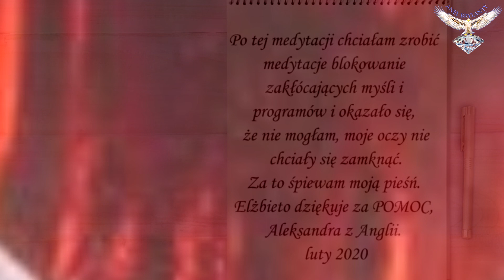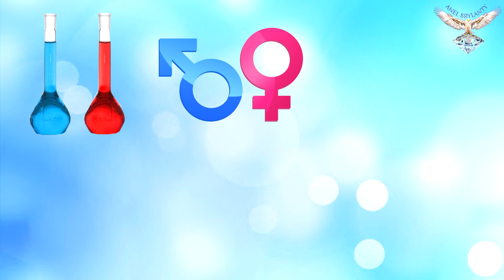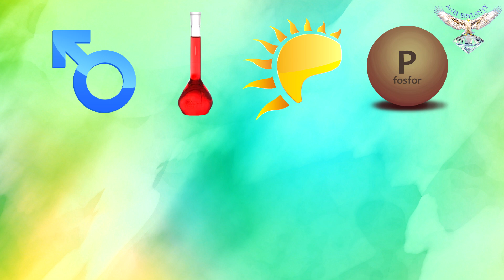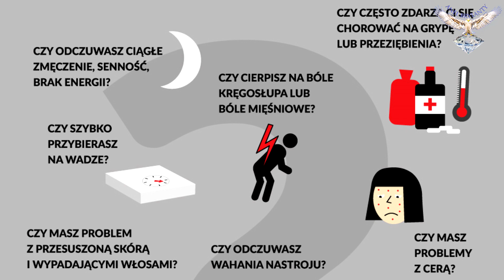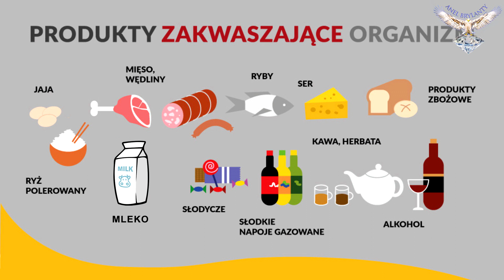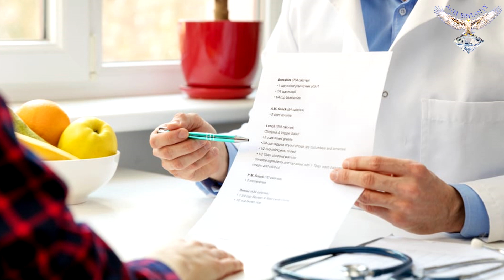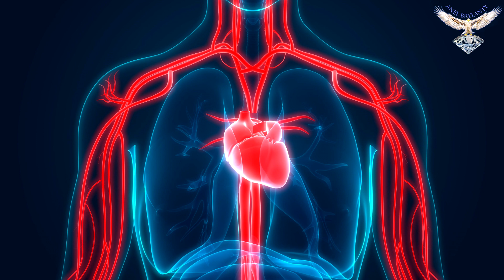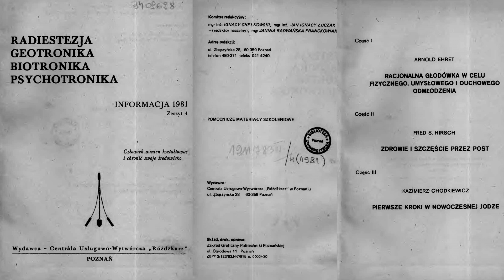14. Żeńskość. ODRODZENIE ŻYCIA. Dzieci naśladują starszych. Dr Morse o żeńskiej i męskiej chemii.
Interesuje Ciebie  ODRODZENIE ŻYCIA, czyli zdrowie, sprawność fizyczna i psychiczna, by przeżywać cele duszy  w radości? To ten film o biologii życia  jest właśnie dla Ciebie. Koniec poszukiwań.  Zobacz czym są iluzyjne związki partnerskie, masochizm z tego wynikający, jak działa na  ludzi egregor rodziny , kulinarny czy inne nawet potężniejsze.  Odkrywam kolejne perły wiedzy w sposób jasny, a zarazem kolorowy.
Lubię się bawić tym co robię, dlatego i Tobie życzę radosnego odbioru, a kto wie, może  spotkamy się na wspólnej ścieżce wyzwalania z  tysiącletnich programów.
Konieczny do obejrzenia film, by zobaczyć jak wzmacnia się odporność biologiczną komórek. Strach i to co media robią  mocno je osłabia, BY NAMI RZĄDZIĆ.

Tak było min.  po katastrofie smoleńskiej i śmierci Jana Pawła II.

Czuję wewnętrznie , by poprowadzić dwu dniowe zajęcia na przesilenie letnie. Może dlatego, że od przesilenia wiosennego do letniego 2020 Ziemia jest w potężnej transformacji i my przy okazji. Taki skok energetyczny, detoks ziemi warto wykorzystać na maksa.

Czy to jest ważne -  tak, ponieważ Ziemia przez działania człowieka jest bardzo osłabiona.  Teraz nas ludzi świadomych tego co się dzieje, otwartych i działających serdeczności, szlachetności -  potrzeba  najbardziej.
Męska strona wywołuje wojny, próbuje straszyć na różne sposoby, my, mamy inne zadanie, gasić te pożary, tańcząc, śpiewając, spowalniając wyścig   ... do katastrofy.